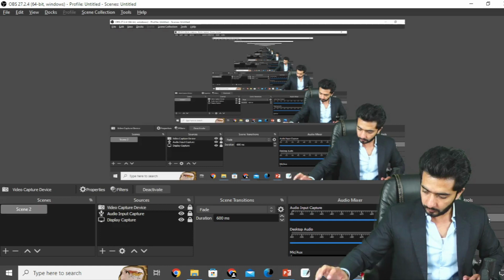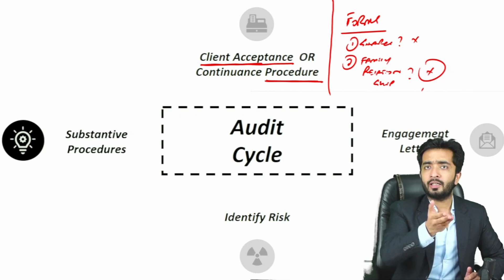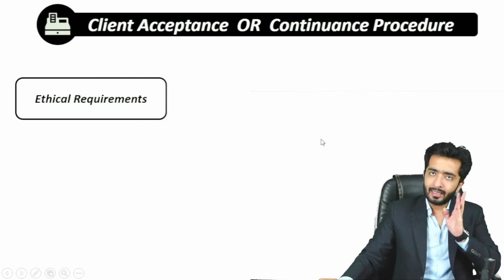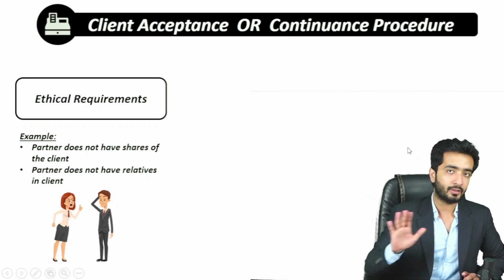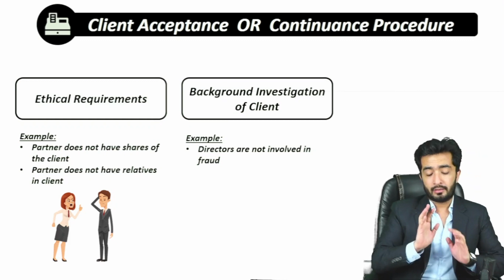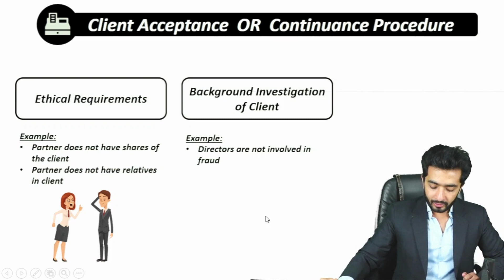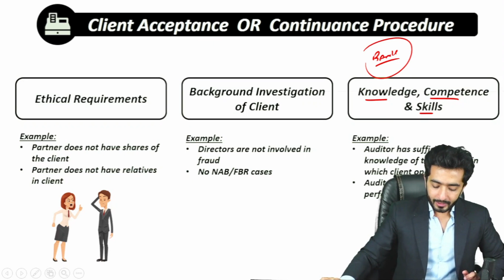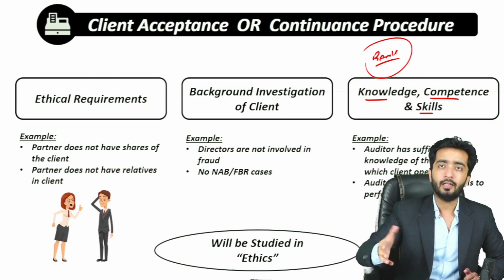Lecture 2- Introduction to Audit Cycle (Client Acceptance)